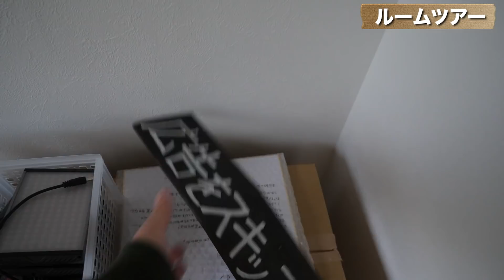【閲覧注意】新居での初動画でかなりヤバい心霊現象が起きてしまった...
心機一転！新居での動画作りスタート！！！！...だったのに。
恐怖のルームツアーになりました

他にはネタ動画・映像作品など様々なジャンルの動画を投稿しています。